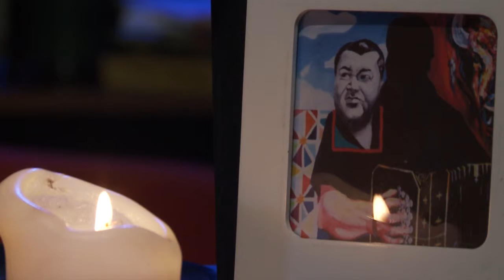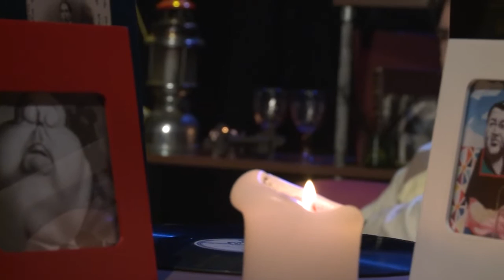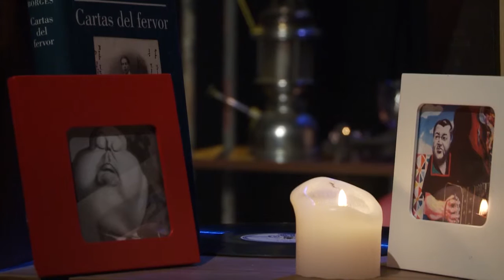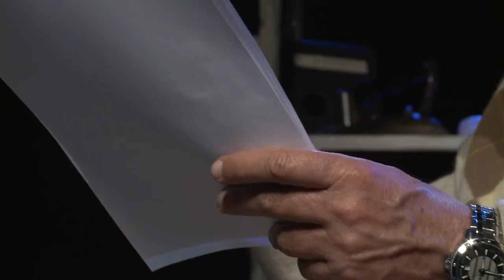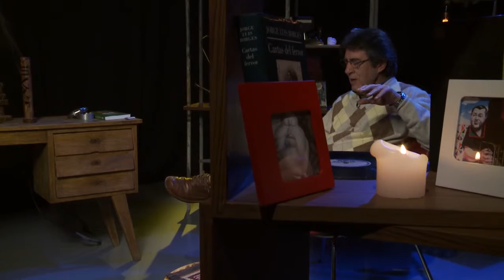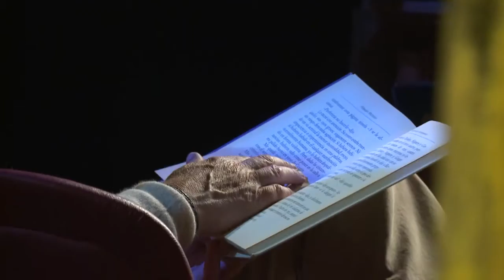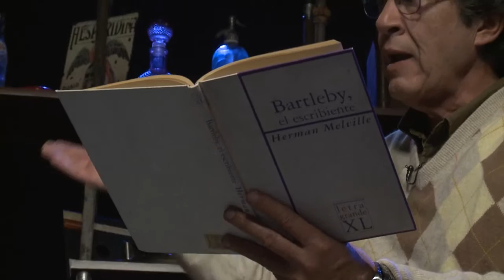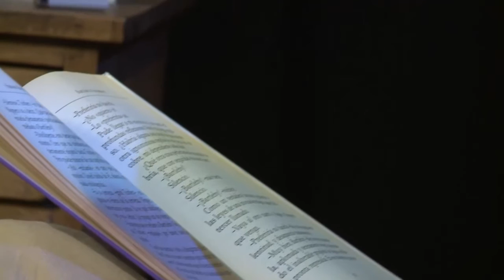Cuidado con el Perro | Temporada 1 Capítulo 20